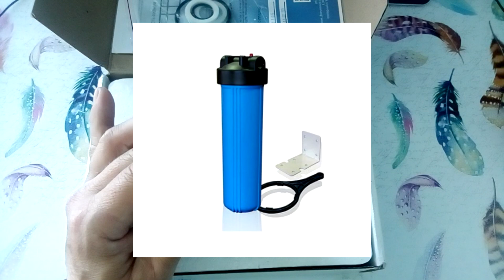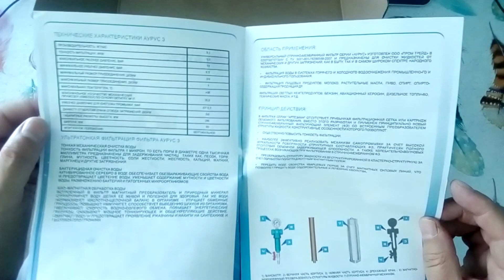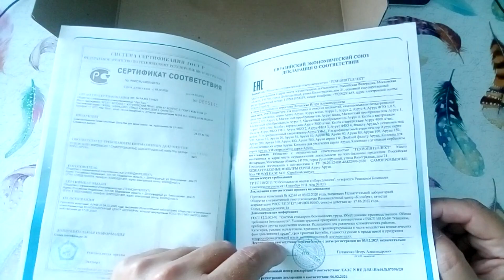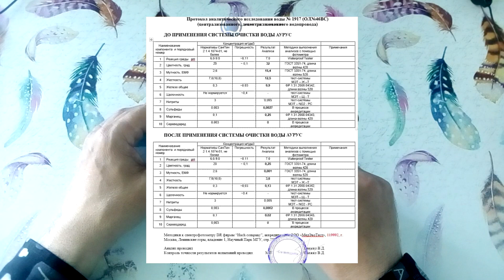Фильтр для воды Аурус 3. Обзор. Магистральный фильтр для очистки воды Фильтр тонкой очистки для дома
Как выбрать фильтр для воды? Я выбрал систему очистки воды из 2 фильтров. Это магистральный фильтр для воды Аурус 3 и фильтр колба с картриджем Аурус 4000 для умягчения воды. Это картридж со смесью ионообменных смол для улучшения вкуса, умягчения воды, предотвращения образования накипи на нагревательных элементах и бытовых приборах. является одним из лучших средств удаления кальция, магния, солей жесткости. Магистральный фильтр Аурус 3 - это фильтр тонкой очистки, который задерживает загрязнения в воде более 1 микрона. Данная система очистки воды позволит пользоваться чистой водой во всем доме.

Проконсультироваться и купить фильтры для воды из ролика можно ссылкам
- Фильтр для воды Аурус Колба 4000 л/час смола
- Фильтр тонкой очистки воды Аурус 3
- Фильтр тонкой очистки воды Аурус 4
- Магнитный фильтр очистки воды Аурус

00:00 - Какие проблемы из за грязной воды в квартире?
01:05 - Цель обзора фильтра для воды Аурус.
01:38 - Основные характеристики фильтра для воды Аурус 3
02:43 - Хватит ли фильтра тонкой очистки Аурус 3 для полноценной очистки воды?
03:19 - 1-я ступень очистки воды. Тонкая механическая очистка воды
04:17 - 2-я ступень очистки воды. Бактерицидная очистка ионами серебра.
04:36 - 3-я ступень очистки воды. Биомагнитная очистка мощными магнитами.
05:01 - Почему я применил еще ионообменный фильтр в системе очистки воды?
05:28 - 4-я ступень очистки воды. Адсорбционная очистка воды кристаллами кремния.
05:50 - Главные преимущества фильтра для воды Аурус.
06:19 - Полезные, но дополнительные методы очистки воды в фильтре Аурус.
07:25 - Технический паспорт фильтра для воды Аурус.
08:12 - Гарантийные обязательства производителя фильтров Аурус.
08:34 - Комплект поставки фильтра Аурус 3.
09:09 - Схема подключения системы очистки воды.
09:55 - Обслуживание фильтра тонкой очистки воды Аурус.
11:18 - Выбор фильтров для очистки воды.
12:02 - Поддержите видео о фильтре для воды  лайком, репостом и комментарием.